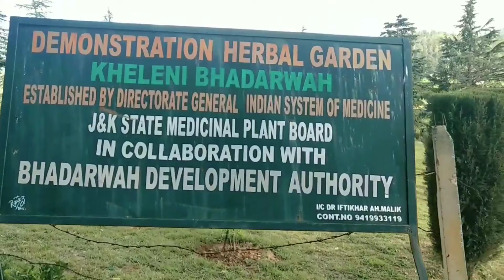Beautiful Places In Khellani Top, Bhadarwah | Jammu and Kashmir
khellani top bhadarwah, bhadarwah, khellani top, beautiful places in the world, beautiful places in india, beautiful places to visit